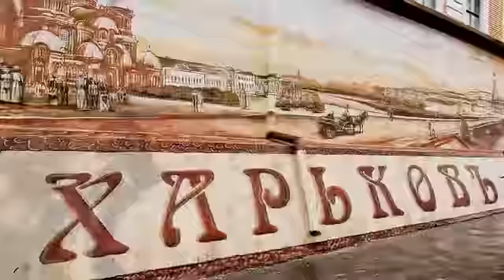Welcome to Kharkiv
kharkiv